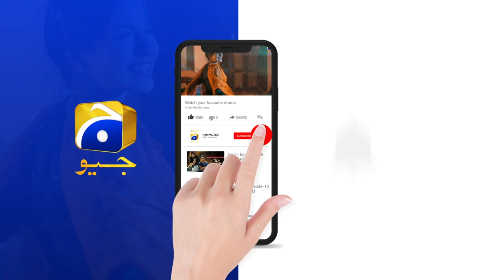Grift Episode 52 || 𝗕𝗲𝘀𝘁 𝗦𝗰𝗲𝗻𝗲 𝟬𝟵 || Ali Abbas - Saniya Shamshad || Har Pal Geo